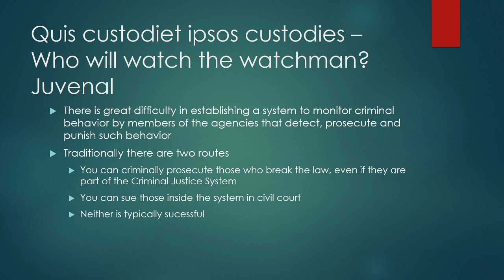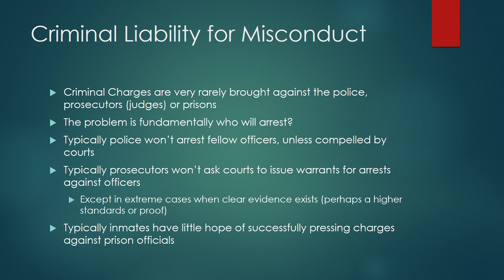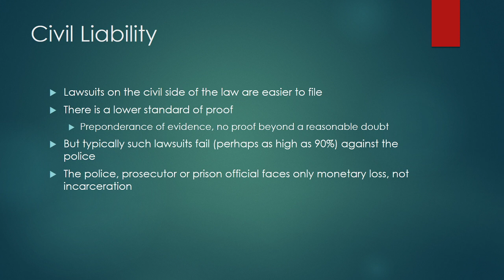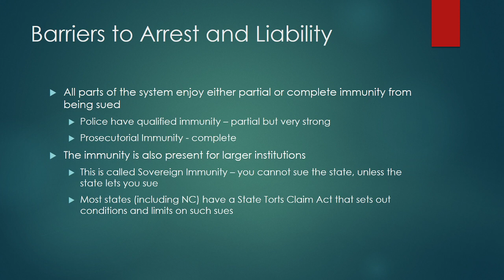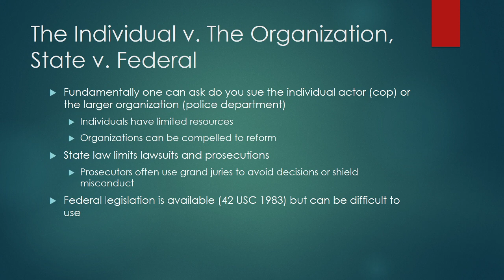Micro Lecture 14.2